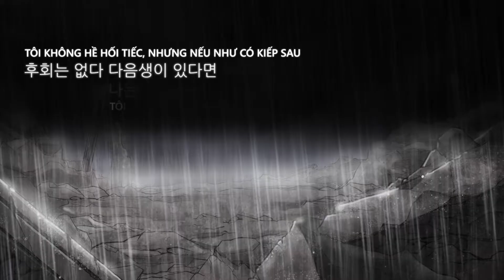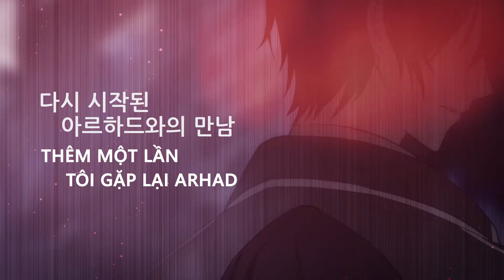[DCC Webtoon] Adonis Trailer Vietnam.ver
「ADONIS」

Nếu kiếp sau có tồn tại, sẽ không làm kẻ địch của anh nữa, mà là… kỵ sĩ… của anh…”, Ianna luôn băn khoăn có phải Thượng Đế cho cô sống lại một lần nữa để thực hiện lời hứa của cô với hoàng đế Arhad Roygen. Hai con người đau khổ ở kiếp trước sẽ làm gì khi họ có thêm một cơ hội nữa? Bi kịch liệu có lặp lại? Liệu Ianna có thể thay đổi được lịch sử?

DCC X POPS Animation Team

[ DCC WEBTOON ]